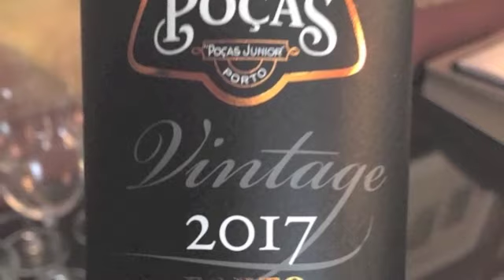Poças 100 anos! | Vinho do Porto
Tive o prazer de conhecer o Pedro Poças, quarta geração da família que está no comando da centenária Quinta. Logo na chegada, fomos recebidos com um copo de Vermuth, delicioso.

O Cabral, que foi quem organizou o almoço para a Poças, também me falou da família, amigos de longa data.

Ele contou um fato interessantíssimo sobre o Vinho do Porto em Manaus e sua função, Você não vai acreditar.

Espetacular o momento. Foi quando subimos para a sala privé do Tre Bicchieri, que é muito apropriada para grupos.

Lá, pudemos degustar os seguintes vinhos: Branco da Ribeira de Arinto e Códega, o tinto de Vinhas Velhas (Varias castas misturadas) de 40 a 60 anos e o Vintage 2017.